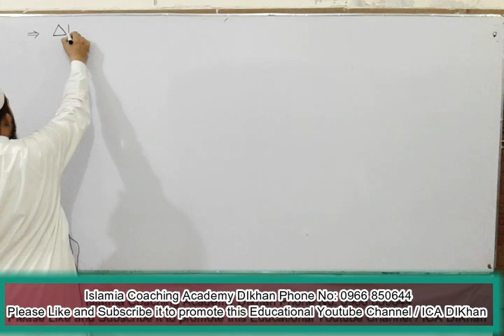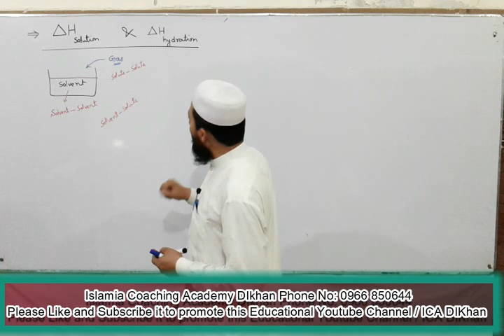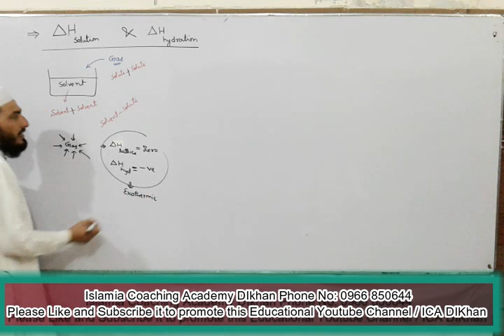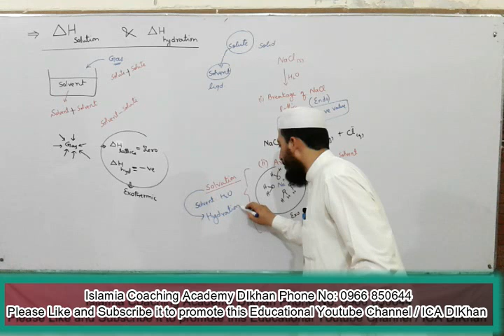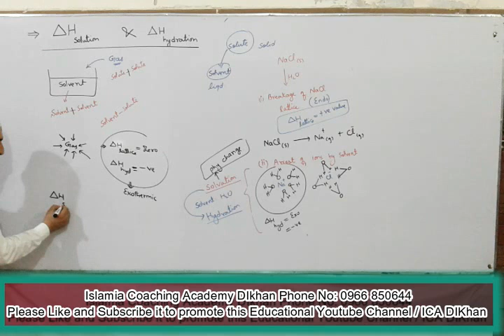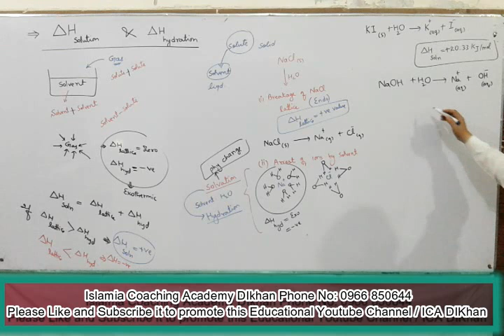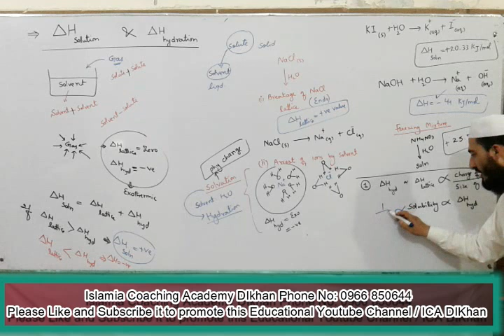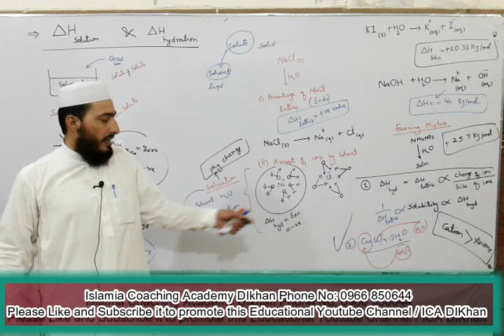Heat or Enthalpy of Solution & Salvation process.